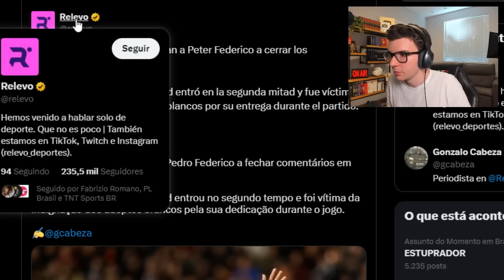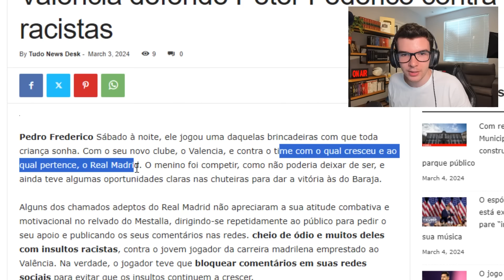IMPRENSA ESPANHOLA REAGE A VINI JR. CALANDO OS R4CISTAS DO VALÊNCIA!! VINI JR. TÁ IMPARÁVEL!